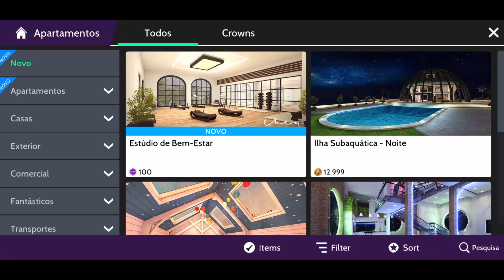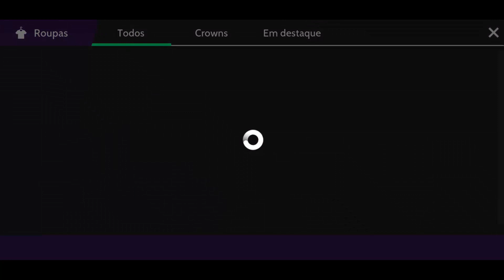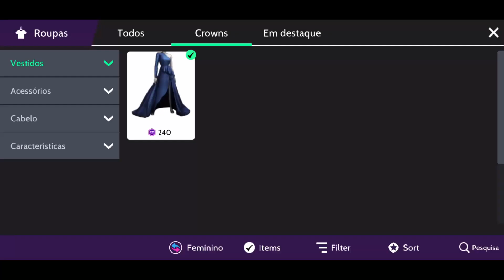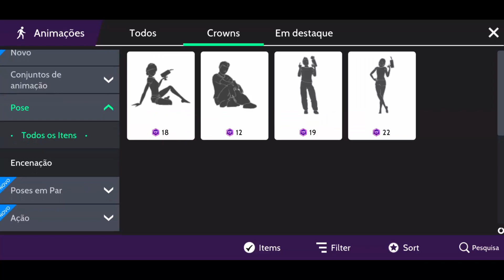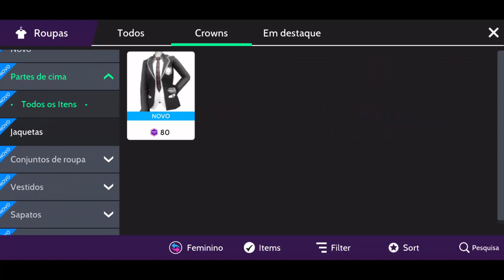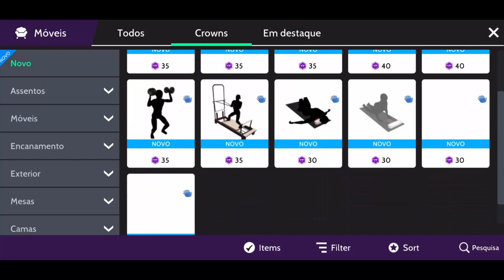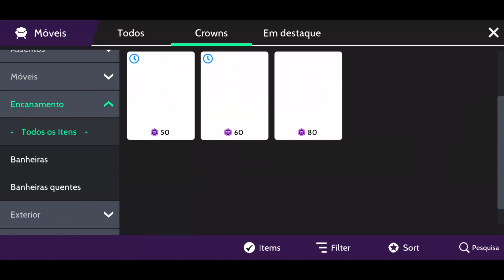OPINIÃO HONESTA SOBRE AS CROWNS *nova moeda* || Avakin Life